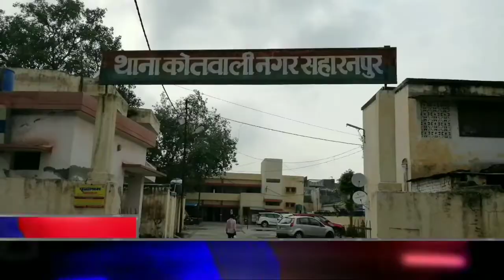लॉक डाउन में पुलिस की टीम अलर्ट नज़र आईं